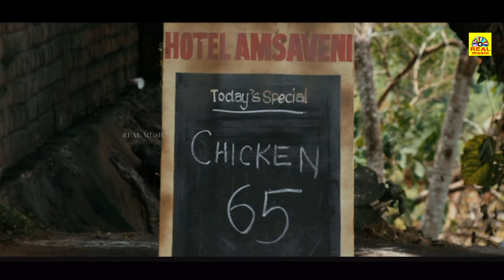உ பொண்ண பாக்க வர மாப்பிள கடைசில உன்ன கட்டிக்கிறனு சொல்லிட போறாஆப்பிள் பென்னேApple Penne Scene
Directed by R. K. Kalaimani
Produced by KG Pandian
Starring
Vatsan
Aishwarya Menon
Roja
Cinematography Prabhakar
Edited by Antony
Production
company
KGP Films
Release date
14 November 2013
Country India
Language Tamil

©TamilFilmJunction ✅